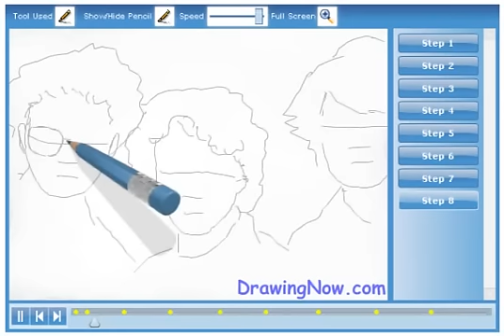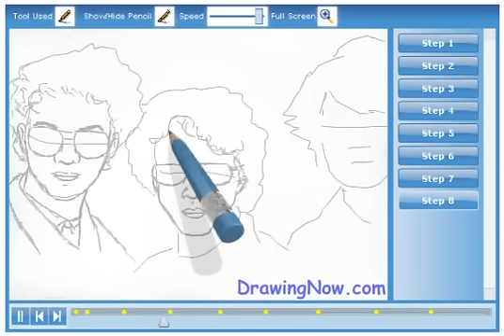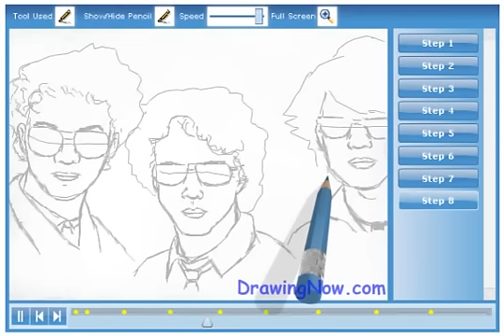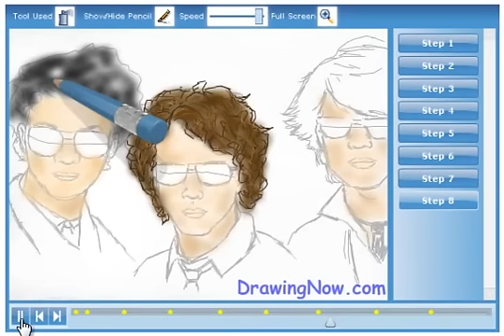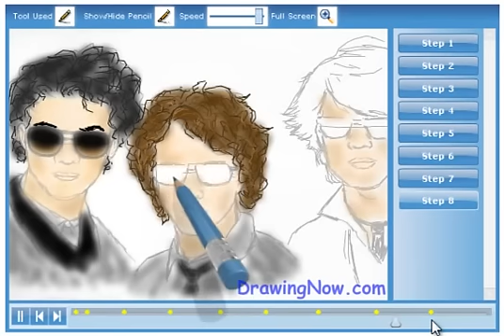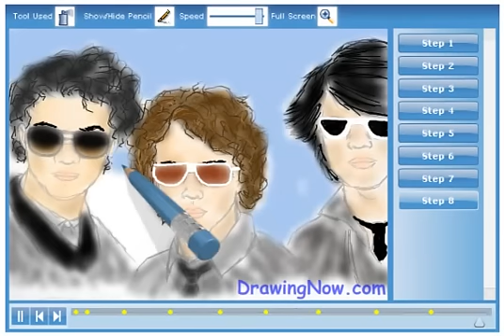How to Draw the Jonas Brothers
Learn how to draw step by step in this simple video tutorial that teach how to draw Jonas Brothers

You may also be interested in these tutorials  of other bands realistic people faces

for more easy free video tutorials. You can change the play speed for a closer look and try it yourself too.